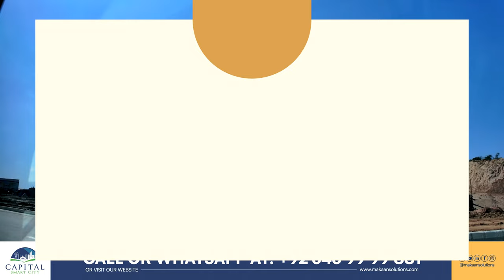Capital Smart City Islamabad | Overseas Central Sector E Link Road | Latest Update |Makaan Solutions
In this video, you will witness Capital Smart City Islamabad | Overseas Central Sector E Link Road | Latest Update |Makaan Solutions

Rizwan Cheema,
CSC,
chakri road,
overseas block,
overseas prime,
overseas prime block,
executive block,
development video,
overseas block1,
400ft road,
overseas central map,
overseas central,
3.5 Marla plot in the capital smart city,
5 marla plot for sale in the capital smart city Islamabad,